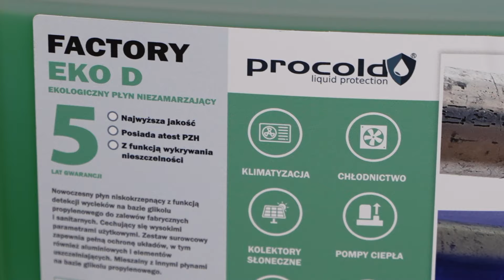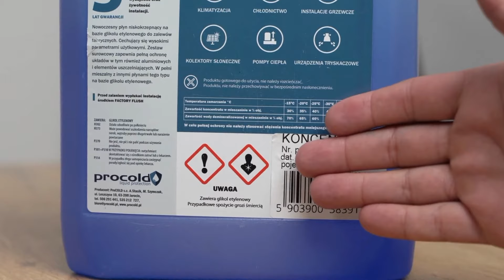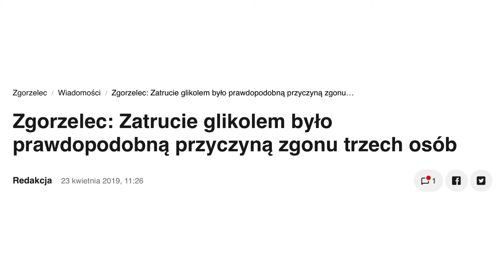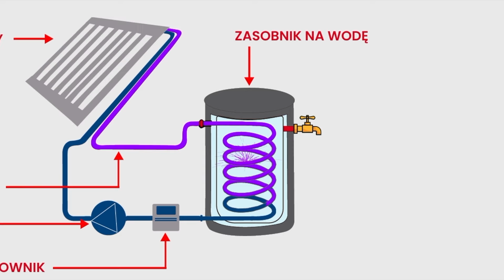Glikol do instalacji - WSZYSTKO CO MUSISZ WIEDZIEĆ (pompy ciepła, chłodnictwo, solary)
Płyny niezamarzające to niekończący się temat ♾️. Zdajemy sobie sprawę z tego, że wybór odpowiedniego glikolu do instalacji  jest niełatwy i właśnie dlatego przygotowaliśmy dla Was kompendium wiedzy, które pomoże wam ustalić, czy w przypadku Waszej instalacji lepszy będzie glikol etylenowy, czy może jednak glikol propylenowy 👍

Dołącz do nas i bądź na bieżąco z najnowszymi treściami 📱

A jeśli potrzebujesz obliczyć ile płynu niezamarzającego potrzebujesz, żeby zalać swoją instalację to pamiętaj o wykorzystaniu przy tym naszego kalkulatora